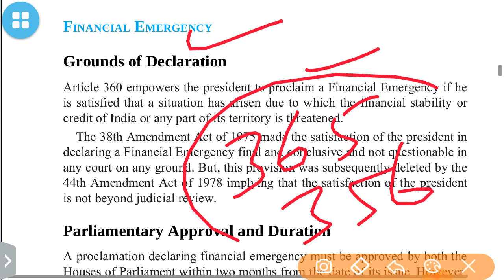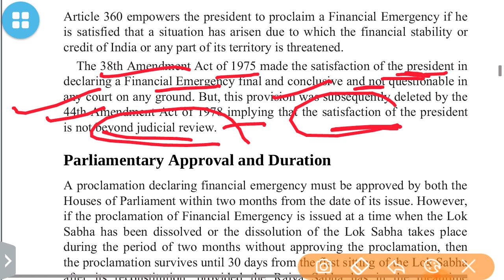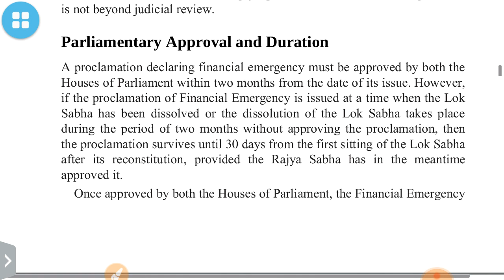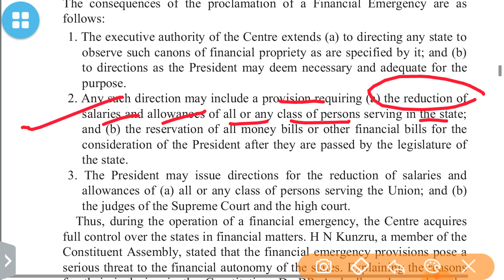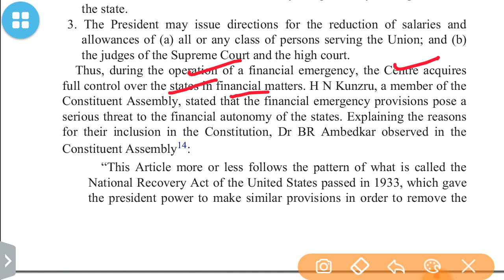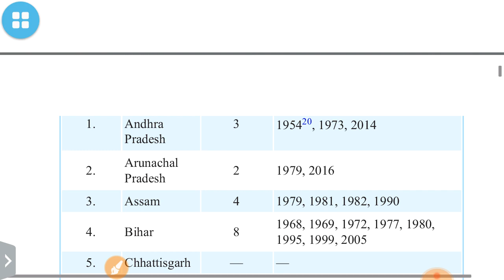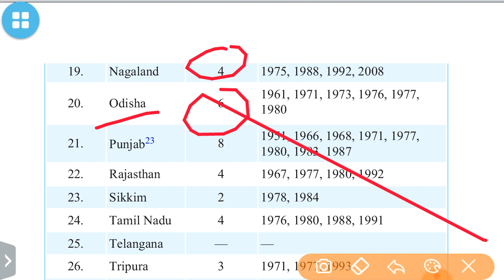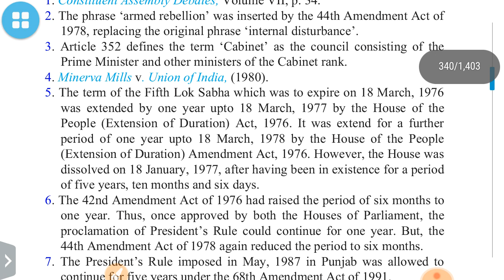FINANCIAL EMRGENCY (ARTICLE 360):INDIAN POLITY BY LAKSHMIKANT:UPSC/STATE_PSC/SSC/RBI